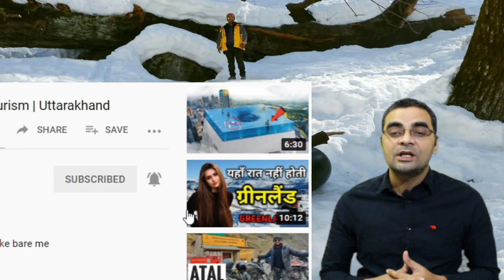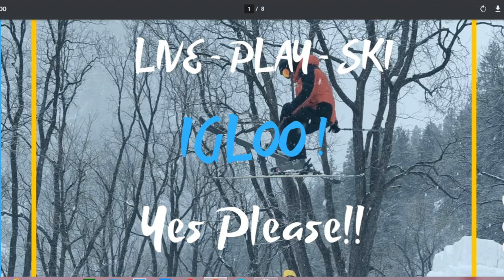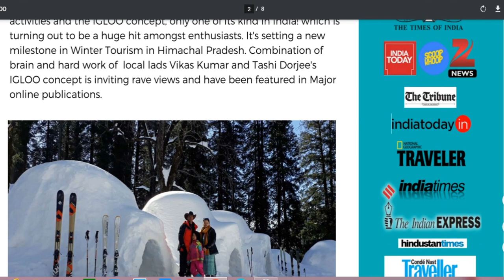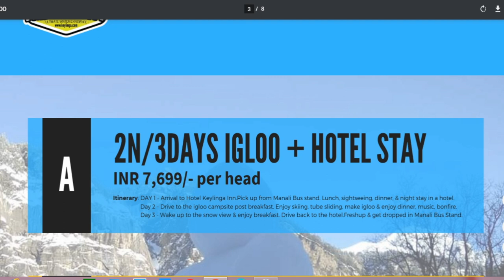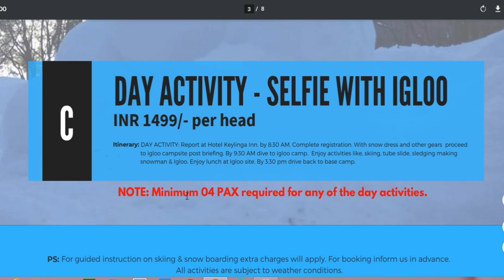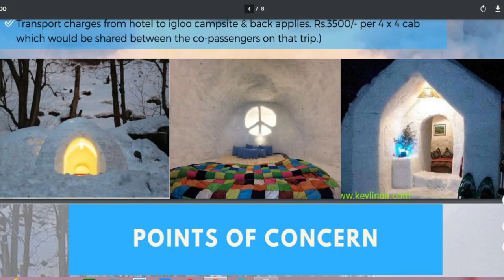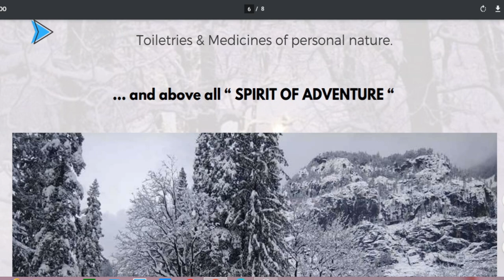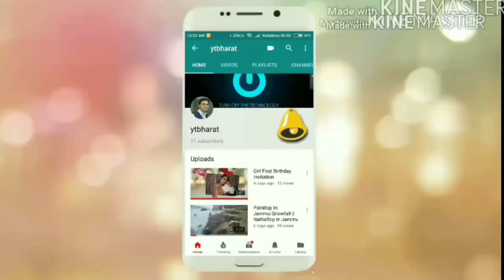Manali IGLOO Camp - India's Only IGLOO Camp Stay In Manali | How To Book IGLOO Package @5500/-₹ ?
Manali Igloo Hotel - India's Only IGLOO Hotel Stay In Manali | Complete Package Details In Hindi.